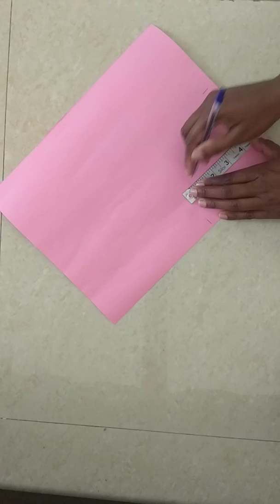36. size prince cut paper cutting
Rohini's Rangoli & Art